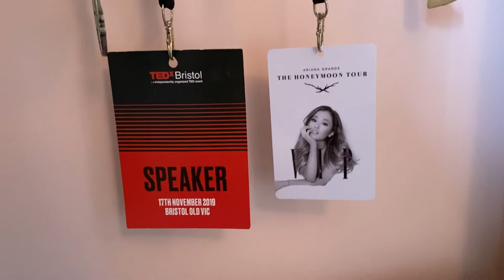Tegan Vincent-Cooke | A Self Portrait | Short Film by TVC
A short film I made as an assignment for my university course!! A quick peek into the life of Tegan 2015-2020!! Thank you soooo much for watching!

★ tiktok lol: teganvincentcooke

Remember to keep smiling, speak your truth,​ and stay true to yourself ily
xx. T